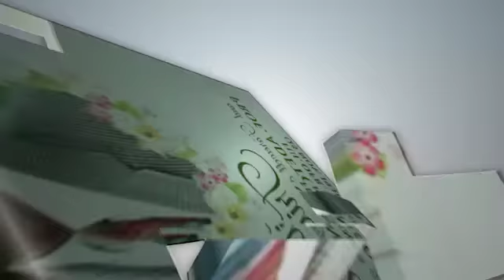SOJI OLUWOLE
Prof. Adetokunbo Luca tribute